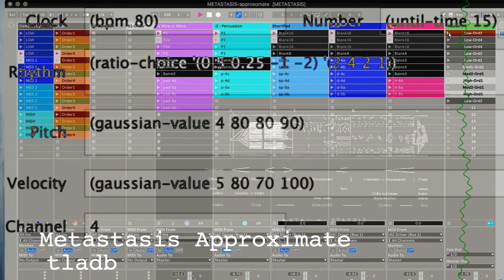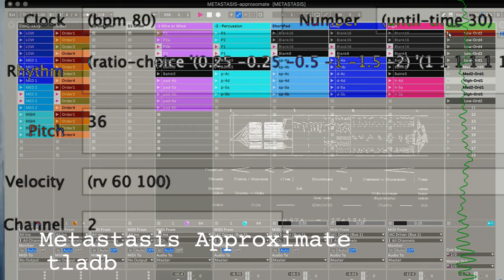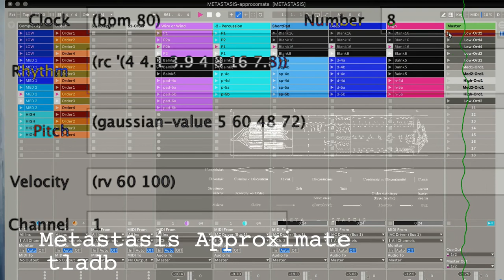Metastasis Approximate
An effort at creating music using a  compositional framework with the properties outlined in the graphical score of Metastasis by Iannis Xenakis.

A piece as part of my 'Production as Performance' project. This includes the images and video of the elements used in the production and inspiration for the music.